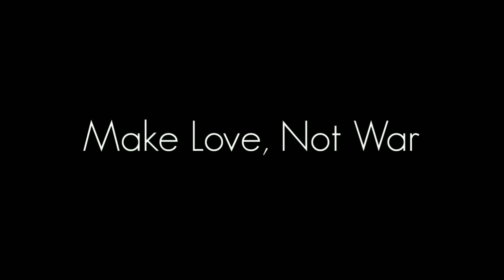Indian Reaction On Gulkhan & Sultan | Chapter 6 ( Dawatnama )